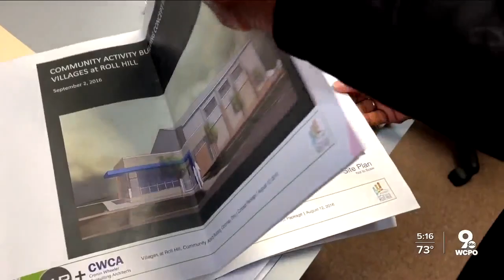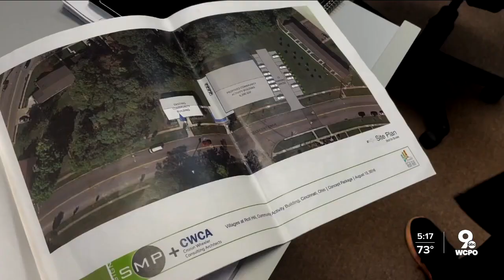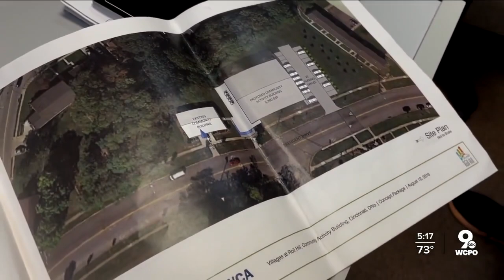Advocates: Boys and Girls Club will give Roll Hill kids a safe place